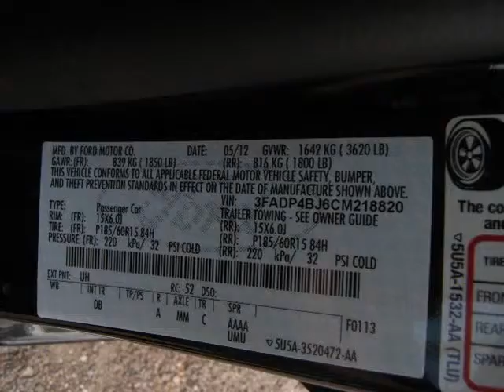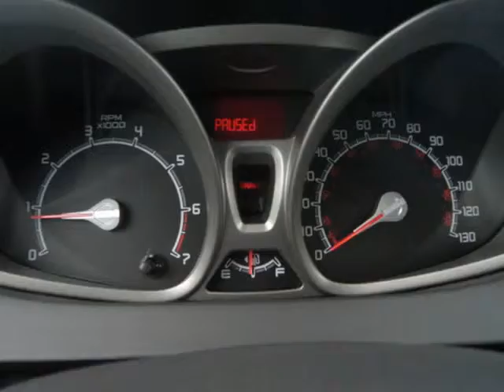2012 Ford Fiesta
Air Conditioning
 Anti-Lock Brakes
 Bench Seat
 Bucket Seats
 Center Console
 Cloth Upholstery
 Compass
 Daytime Running Lights
 Front Airbags (Dual)
 Intermittent Wipers
 Power Locks
 Power Mirrors
 Power Steering
 Power Sun/Moonroof
 Power Windows
 Rear Window Defroster
 Satellite Radio
 Side Curtain Airbags
 Tachometer
 Thermometer
 Tinted Windows
 Tire Pressure Monitoring System
 Traction/Stability Control
 Trip Computer